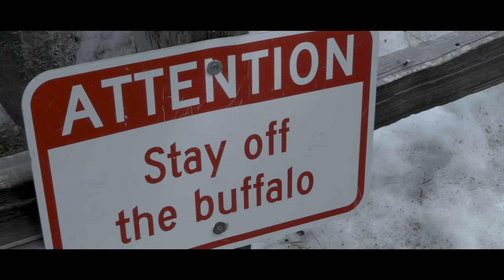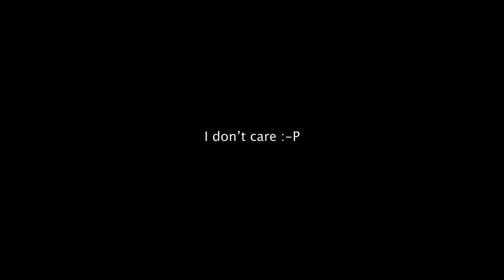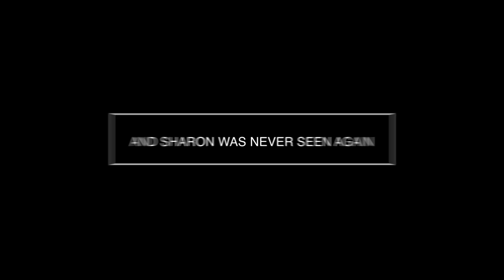Within Temptation - Vlog 17: Minneapolis, Denver, SLC, Vancouver and some drone footage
In this vlog we were in Minneapolis, Denver, Salt Lake City and Vancouver. I was finally able to take my drone out and fly a bit